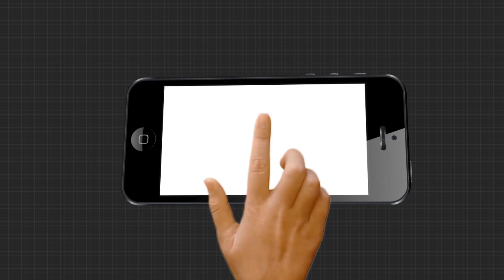ସୁବର୍ଣ୍ଣପୁର ଖୋର୍ଦ୍ଧା-ବଲାଙ୍ଗିର ଜାତୀୟ ରାଜପଥ ମର୍ମନ୍ତୁତ ସଡକ ଦୁର୍ଘଟଣା ।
ରାସ୍ତା କଡରେ ଛିଡା ହୋଇଥିବ ଏକ ଟେଲିଫୋନ ମରାମତି ପାଇଁ ବ୍ୟବହାର ହେଉଥିବା ଗାଡିରେ ଏକ କାର ଧକ୍କା ଦେବା ଫଳରେ ଜଣଙ୍କର ମୃତ୍ୟୁ ହୋଇଥିବା ବେଳେ ଜଣେ ଗୁରୁତର ଅଛନ୍ତି ।